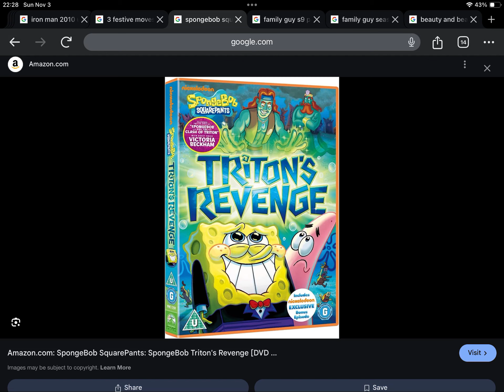Happy Late 14th Anniversary to SpongeBob SquarePants Triton’s Revenge (2010)